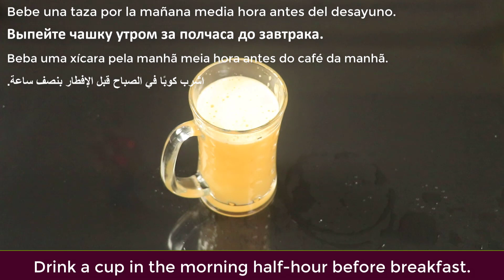Mix Drinks Of Lemon,Appel And Carrot eat is For 7 Days Loss To 10 Kg Weight